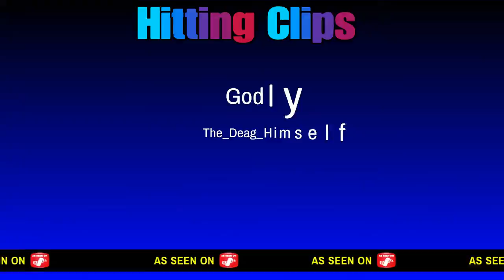Godly Sniping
Another Montage! I love editing these videos.